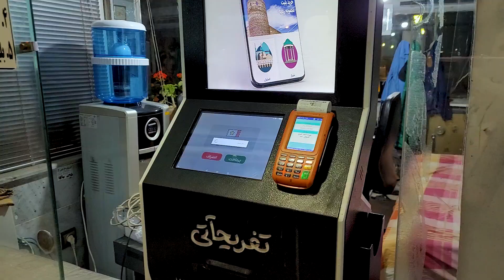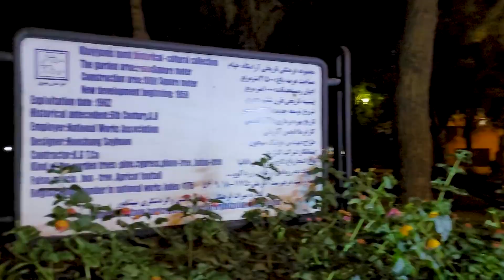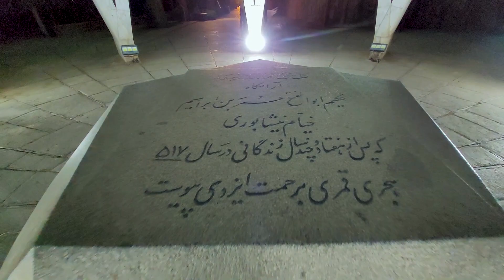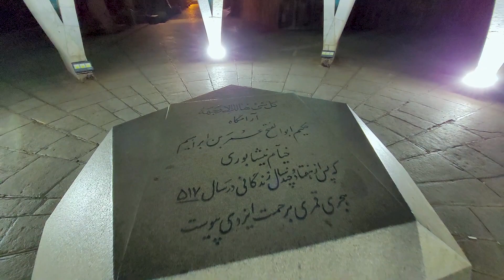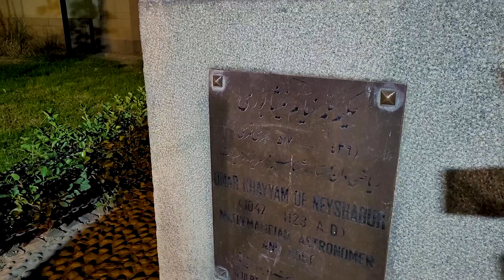ولاگ آرامگاه عمر خیام نیشابوری و امام زاده محروق - ولاگ سفر بازدید از اماکن تاریخی | Iran Neyshabour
در این ولاگ به نیشابور ایران سفر میکنیم تا از اماکن تاریخی نیشابور دیدن کنیم.
در این ولاگ سفر به نیشابور از آرامگاه عمر خیام نیشابوری دیدن میکنیم.
آرامگاه عمر خیام نیشابوری و امام زاده محروق در نزدیکی هم قرار دارند.
از جاهای دیدنی نیشابور و جاذبه های گردشگری نیشابور میتوان به آرامگاه عطار و کمال الملک و آرامگاه خیام و امام زاده محروق اشاره کرد که لینک پلی لیست جاهای دیدنی نیشابور و آرامگاه عطار و کمال الملک را در بخش لینک ها قرار میدهم.
در این ولاگ نیشابور گردی قرار هست با زندگی عمر خیام به صورت مختصر آشنا بشید

چپتر بندی ولاگ آرامگاه عمر خیام نیشابوری و امام زاده محروق
0:00 شروع ولاگ
0:42 ورود به آرامگاه خیام
1:22 معماری آرامگاه خیام
1:45 رباعیات خیام بر روی آرامگاه
2:51 تقویم جلالی خیام
3:31 تاثیرات خیام بر دیگران
3:50 مثلث خیام پاسکال| چهارضلعی خیام ساکری
4:25 بازارچه های اطراف آرامگاه خیام
5:13 تندیس خیام
5:37 دستفروش ها
5:58 ورود به امام زاده محروق و ابراهیم
6:31 امام زاده ابراهیم
6:52 امام زاده محروق
8:01 پشت صحنه ولاگ

ولاگ های دیگر برای شما:
همچنین ممکنه از ولاگ های دیگه از کانال یوتیوب مارو دوست داشته باشید

درباره ما و هدفمون:
سلام به کانال ما () خوش اومدید.
اگر به کانال ما سابسکرایب نکردی ،فراموش نکن که سابسکرایب کنی تا بتونی کلی ولاگ سفر به جاهای مختلف ایران رو ببینی.با کلی جاذبه گردشگری ایران آشنا میشی و از ایران زیبا و جاهای دیدنی ایران نهایت لذت رو ببری.
پیام خاص برای تو:
میخوام بگم که وقت تو برای ما ارزشمنده پس سعی کردیم آرامگاه خیام و امام زاده محروق رو برای تو جوری فیلم بگیریم و ادیت کنیم که نهایت لذت رو ببری و بتونیم تو رو با این دو شخص بزرگ بیشتر آشنا کنیم.
*ممنون که زمانتو با ما به اشتراک گذاشتی و این پیام رو خوندی.امیدواریم تونسته باشیم لحظاتی ناب رو برات رقم زده باشیم.اگر از این ویدیو خوشت اومد حتما لایک کن.ما بدون کمک تو نمیتونیم رشد کنیم.

این ولاگ به موارد زیر نیز مرتبط میباشد:
عمر خیام نیشابوری کیست؟
آرامگاه خیام چه شکلی است؟
بازدید از اماکن تاریخی شهر نیشابور
In this vlog, we travel to Neyshabor, Iran, to visit the historical places of Neyshabor.
In this travel vlog to Neishabor, we visit the tomb of Omar Khayyam Neishaburi.
The tomb of Omar Khayyam Neishaburi and Imamzade Mahrooq are located nearby.
Among Neyshabur's tourist attractions, we can mention the Attar and Kamal-ul-Mulk tombs and the Khayyam and Imamzadeh Mahrouq tombs.
In this vlog of Neyshabur Gardi, you are going to get acquainted with the life of Omar Khayyam in brief

این ولاگ رو هم حتما ببین